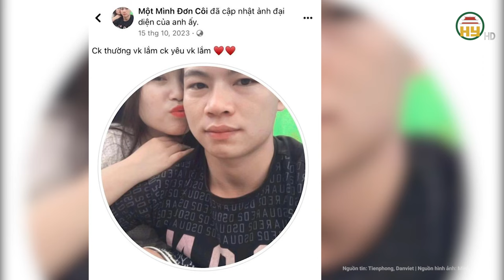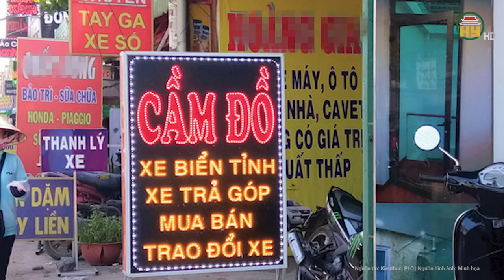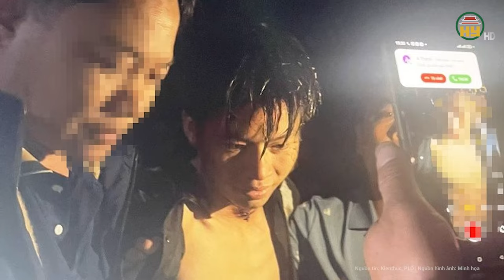Vụ sát hại cô gái trẻ ở Lai Châu: Nghẹn lòng hình ảnh 2 đứa con thơ ôm xác mẹ khóc thảm thương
Tin tức 24h mới nhất | Vụ sát hại cô gái trẻ ở Lai Châu: Nghẹn lòng hình ảnh 2 đứa con thơ ôm xác mẹ khóc thảm thương
Vụ án sát hại người rúng động những ngày qua ở Lai Châu xảy ra tại bản Phiêng Áng, xã Nậm Cần, huyện Tân Uyên vào tối ngày 5/3. Nạn nhân được xác định là chị Lò Thị Lả (sinh năm 2003, trú tại bản Phiêng Áng). Đối tượng gây án là Lò Văn Xươm (sinh năm 2001, trú tại bản Nậm Há, xã Noong Hẻo, huyện Sìn Hồ).
Địa chỉ: 164 Nguyễn Văn Linh, thành phố Hưng Yên, tỉnh Hưng Yên
Tiktok: Truyền hình Hưng Yên
Facebook: Đài Phát thanh và Truyền hình Hưng Yên
Zalo: Đài PTTH Hưng Yên